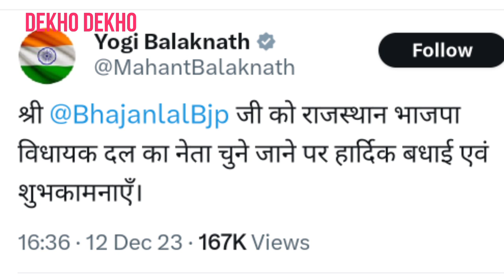किरोड़ी लाल मीणा ने किया भजन लाल शर्मा को खुल्ला Support, Modi ki guarantee Bhajan Lal Sharma, BJP